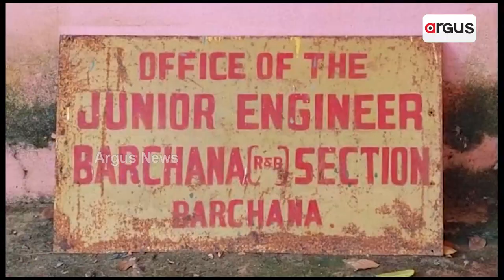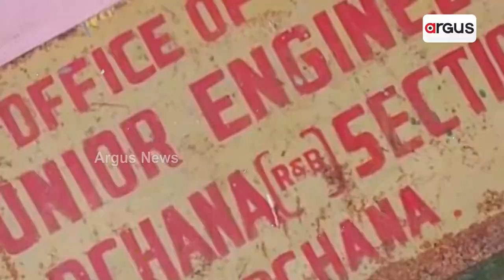Honeymoon Between Contractor And Officials, Sees Massive Corruption In Road Construction In Jajpur